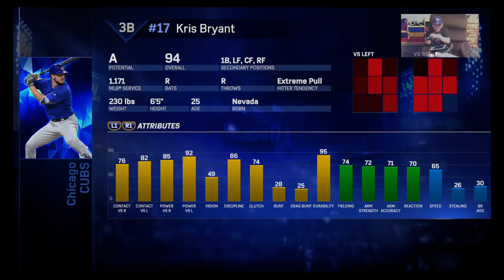mlb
Thanks for suing and IL try to do dally vids